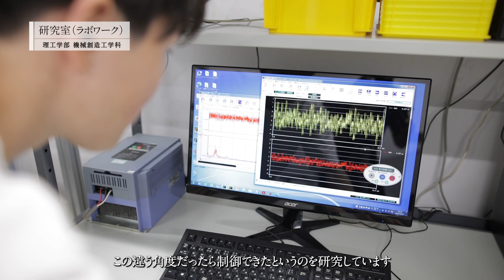【学科紹介MOVIE】理工学部 機械創造工学科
受験生向け大学案内